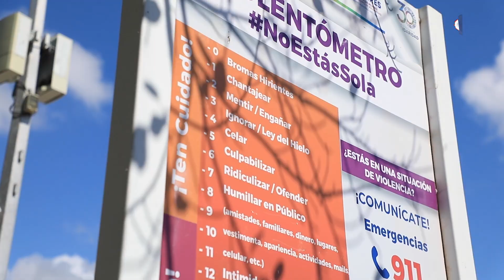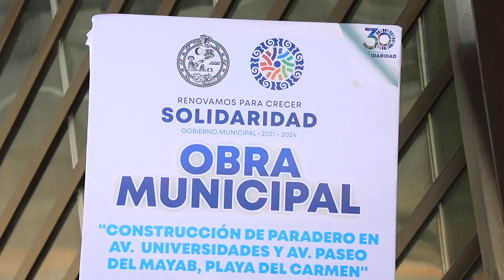Lili Campos inaugura paradero para estudiantes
PlayaDelCarmen 🏝| Nueva infraestructura urbana que da seguridad y protege de las inclemencias del tiempo a estudiantes y usuarios 👇